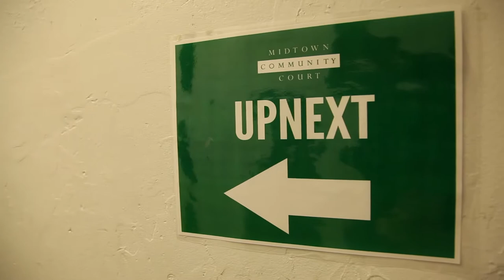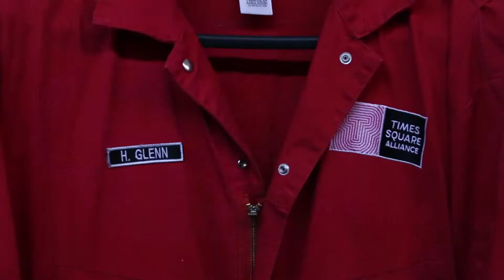Center for Court Innovation, UpNext - Harry's Story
Produced by Create The Remarkable, Inc.

Meet Harry, a proud father, and alumnus of UPNEXT, a fatherhood engagement and workforce readiness program of the Midtown Community Court. Learn about Harry's life and his continuing path to success in his career and fatherhood.